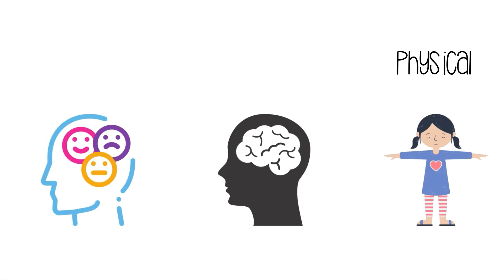8 Signs of Teenage Depression!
Mass Mind Collective Consciousness:

The teen years can be extremely tough and depression affects teenagers far more often than many of us realize. In fact, it’s estimated that one in five adolescents from all walks of life will suffer from depression at some point during their teen years. However, while depression is highly treatable, most depressed teens never receive help.

Teen depression is a serious mental health problem that causes a persistent feeling of sadness and loss of interest in activities. It affects how your teenager thinks, feels, and behaves, and it can cause emotional, functional, and physical problems.

It isn’t always easy to differentiate between normal teenage growing pains and depression. But here’s how you can recognize the signs and symptoms and best help your child. Look for the signs in this video!

References:
1) Google
2) Teen Depression; Mayo Clinic
3) Parent’s Guide to Teen Depression; HelpGuide